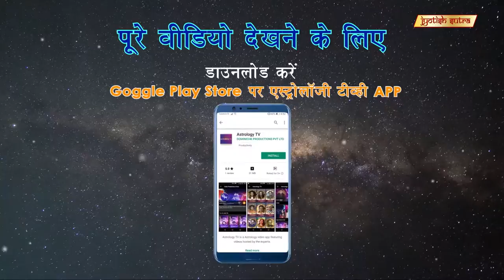अगर आप अपने जीवन में बदलाव लाना चाहते है तो देखिये इस वीडियो को !! | Vaastu Darshan By Shiv Prakash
Renowned Vastu Expert Shiv Prakash guides you to bring happiness in your life by altering your energies as well as give Vastu remedies.